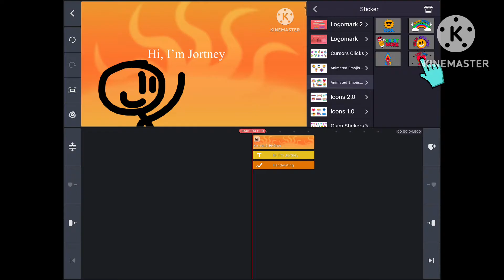Kinemaster Sticker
By n